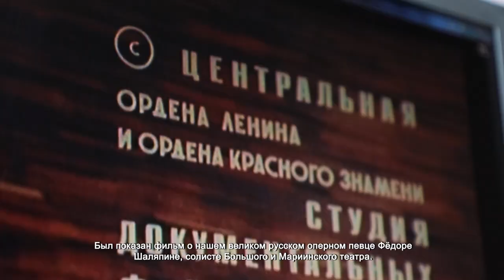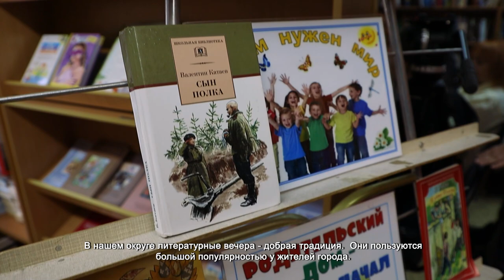В детской библиотеке №4 состоялась встреча с режиссёром Верой Федорченко